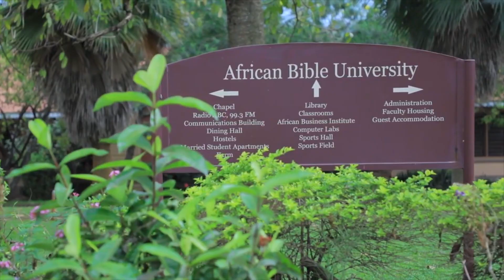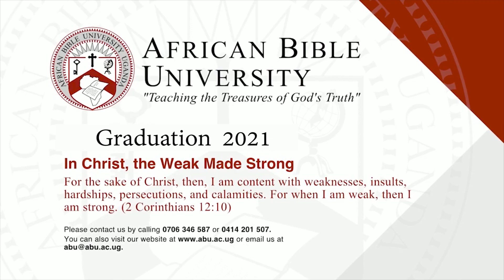AFRICAN BIBLE UNIVERSITY GRADUATION SHORT VIDEO